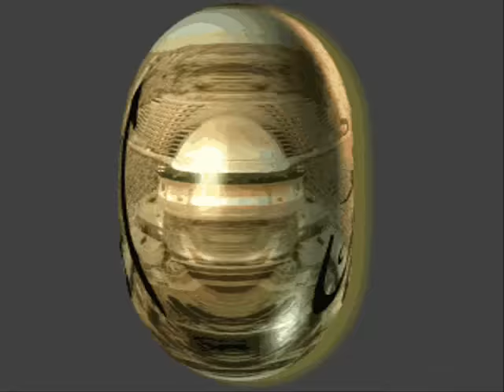Khatam ul Khwajagan by Sheikh Hisham Kabbani (RECORDED at Naqshabandi Singapore)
AWWALUDDIN MAKRIFATULLAH
MENGENAL DIRI MENGENAL ALLAH
** MEMAHAMI MAKSUD TERSIRAT TENTANG ‘IMAM MAHADI’.

Dari perspektif etmologi (asal usul) bahasa, perkataan IMAM bermaksud KETUA manakala perkataan Mahadi berasal dari perkataan Hada/Hadi yang bermaksud PETUNJUK. Makanya, perkataan IMAM MAHADI bermaksud KETUA YANG MEMBERI PETUNJUK. Dalam perspektif pengertian ILMU HAKIKAT (Spiritual) Kedatangan Imam Mahadi yang dimaksudkan itu adalah merujuk kepada lahirnya KESEDARAN DIRI tentang NUR MUHAMMAD.

Nur Muhammad ?

Nur itu maksudnya CAHAYA, manakala MUHAMMAD itu merujuk kepada DIRI YANG TERPUJI. Makanya, maksud Nur Muhammad itu adalah CAHAYA DARI DIRI YANG TERPUJI.
Cahaya dari Diri Yang Terpuji itu adalah ROH atau DIRI BATIN kita sendiri. Roh itu perkataan Arab yang berakar umbi dari perkataan Hebrew (Ibrani) RUACH. Perkataan RUACH ini seerti dengan perkataan Hebrew NAPESH. Dalam bahasa Arab NAPESH disebut Nafs (Nafas).

Makanya, Kedatangan Imam Mahadi itu merujuk kepada bangkitnya KESEDARAN DIRI TENTANG ROH. Roh atau nama panggilan lainnya, Nur Muhammad inilah PETUNJUK (Mahdi) yang dimaksudkan.

Roh itu ada dalam jasad dan di luar jasad kerana Roh itu adalah NUR atau CAHAYA yang MELIPUTI seluruh alam. Roh inilah CAHAYA TERPUJI (Nur Muhammad) yang menghidupkan segala sesuatu. Tanpa CAHAYA, seluruh alam ini akan MATI atau TIDAK WUJUD. Ibarat Matahari yang memberi cahaya, tanpa cahaya matahari, bumi ini akan mati dan tidak wujud kerana seluruh makhluk bergantung kepada cahaya matahari untuk hidup.

Dalam bahasa Latin SOL (Soul) itu maksudnya MATAHARI. Dalam bahasa Sanskrit OM itu maksudnya MATAHARI.
Dalam bahasa Aramaic ( bahasa Mesir Purba) ON itu maksudnya MATAHARI.
Kesemua bahasa purba merujuk Roh itu sebagai MATAHARI dan sebab itu MANU-SIA paling bijak bernama SOL-OM-ON. Arab memanggilnya SULAIMAN. KENAPA ? Sebab SOL-OM-ON (Sulaiman) atau ROH itu adalah penzahiran CAHAYA langit dan bumi. Bila CAHAYA ini difahami dan DIKENALI, makanya DIRI itu akan menjadi MAHA BIJAKSANA

KESIMPULAN

Maksud tersirat perkataan ‘Imam Mahadi’ itu ialah :

KETUA YANG MEMBERI PETUNJUK IALAH DIRI SENDIRI.
Bagaimana ?
Melalui.
KESEDARAN TENTANG DIRI YANG ASALNYA DARI CAHAYA YANG TERPUJI.